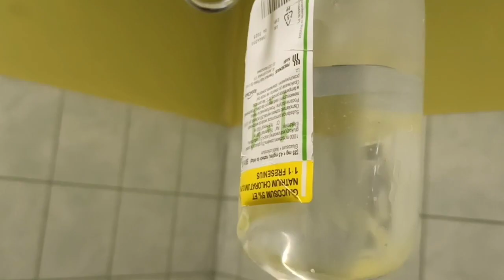Tosia - pożegnanie kotki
MUZYKA

title: Don't Close Your Eyes
artist: Jason Shaw